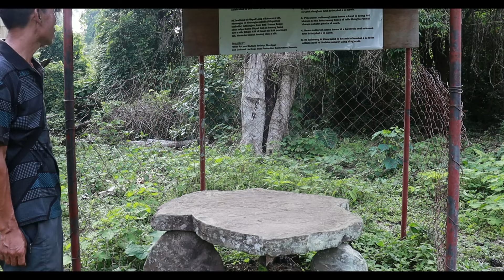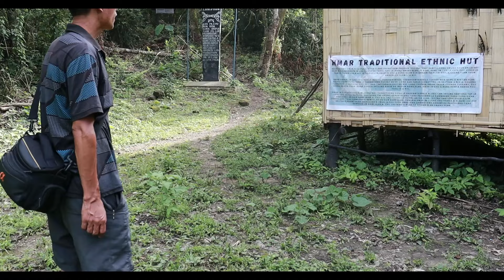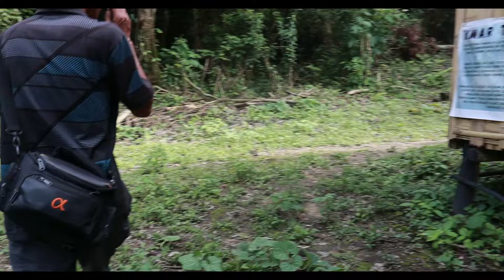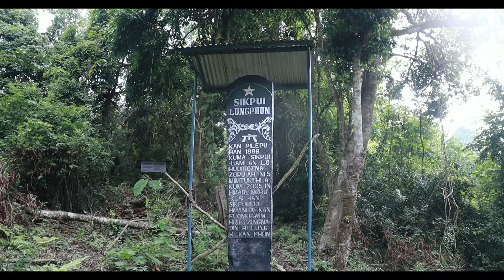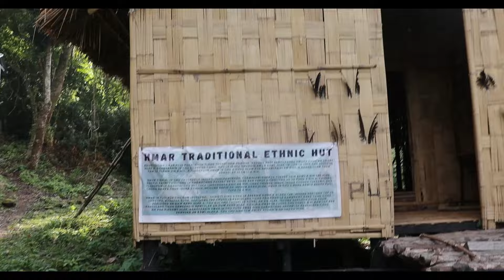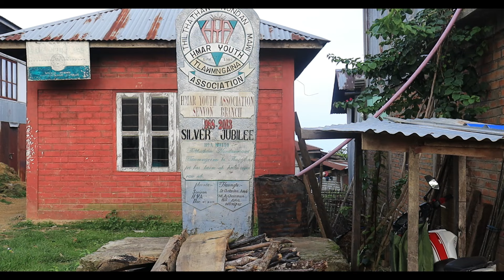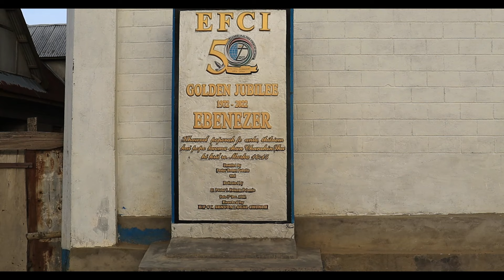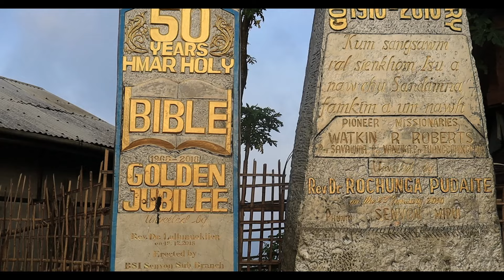Senvon Zopuitlang Lengna